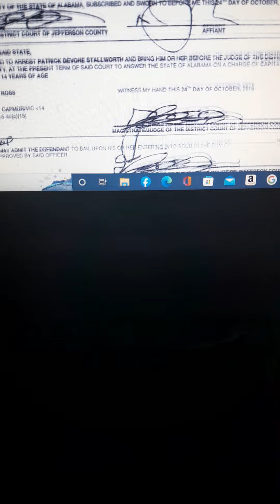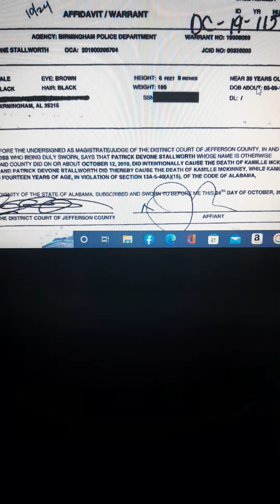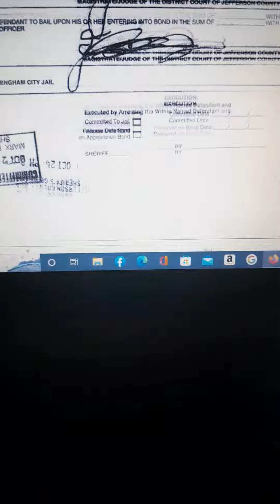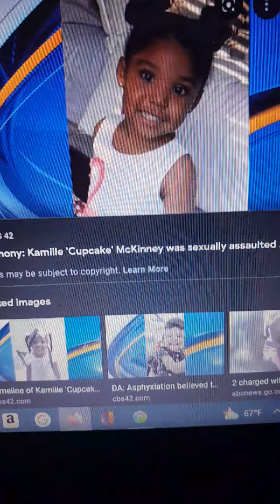UPDATE**'CUPCAKE' MCKINNEY 👈 CAUGHT HER SUSPECTS 🚨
FOR NEWS REPORTING, TEACHING, CRITICISM, COMMENTING PURPOSES